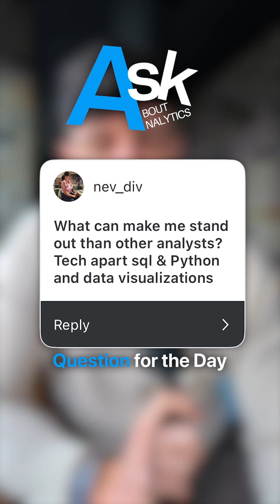What Actually Makes Analysts Stand Out?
Every Wednesday, I answer your questions about analytics! From career growth to tools and mindset. Think of it as your weekly boost to think, analyze, and communicate like a pro 👨🏻‍💻

🎯 Today’s question:
“What can make me stand out from other analysts? Tech apart from SQL, Python, and data visualization?”

You can know all the tools, but if you understand why the data matters and can communicate insights that drive decisions, you instantly stand out.

💬 Drop your question for next week’s episode below!